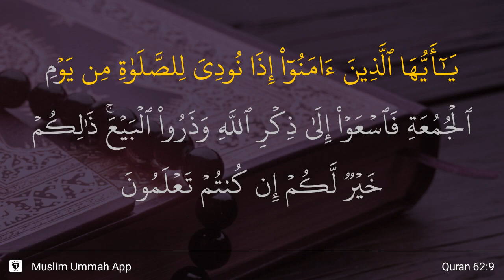Al-Jumu'ah ayat 9